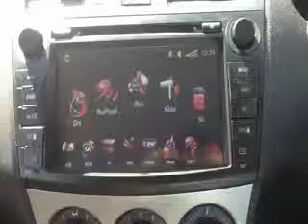IMG 1283 VP8